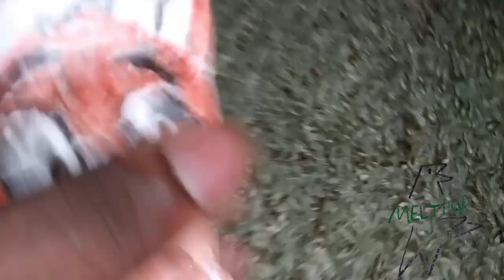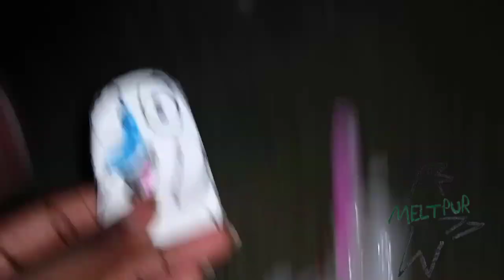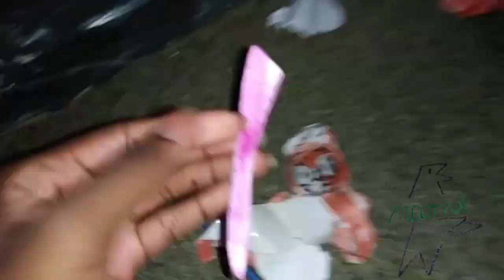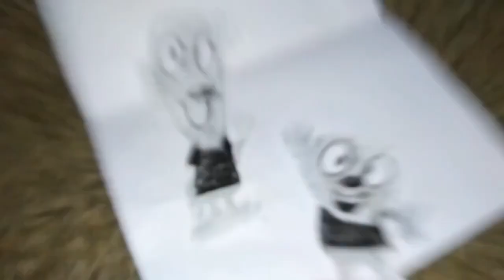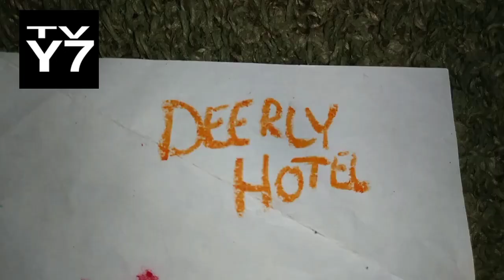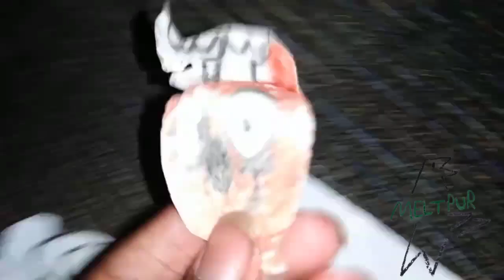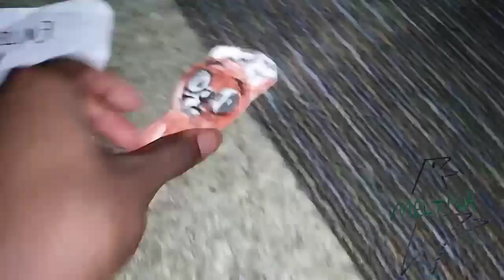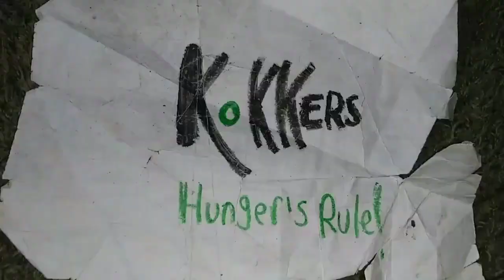October 5, 2023